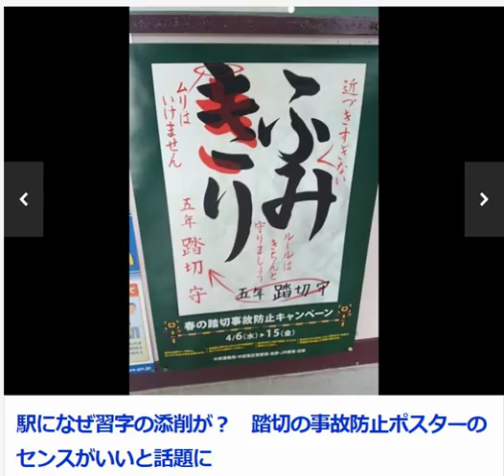踏切の事故防止ポスター?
踏切の事故防止ポスター なぜ駅に？添削がすごい！この動画は YouTube 動画エディタ（